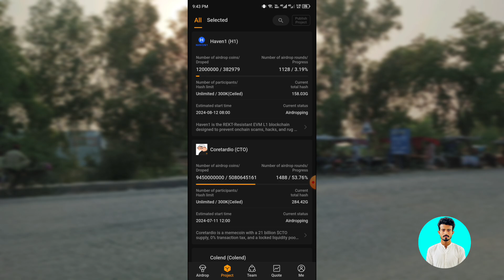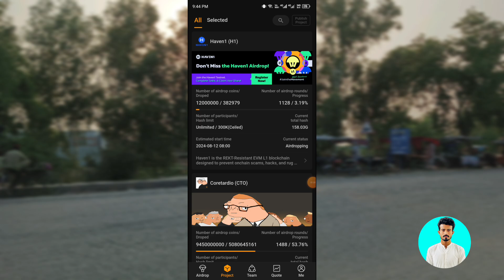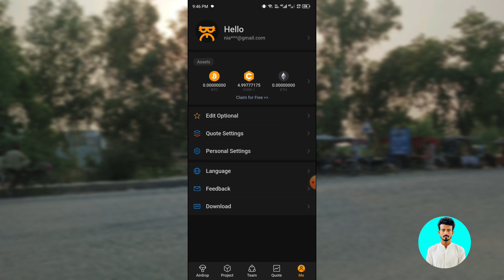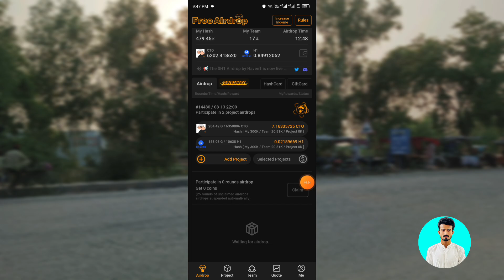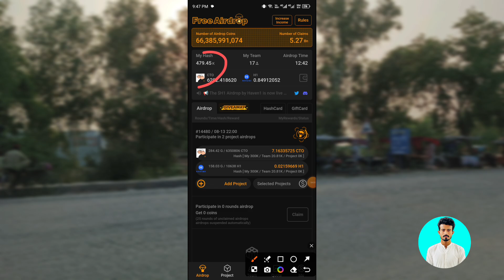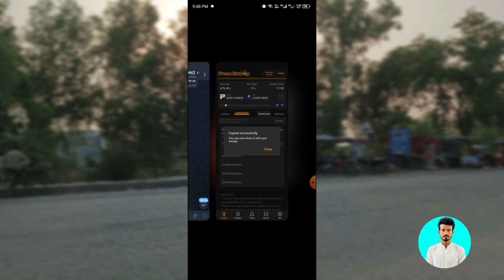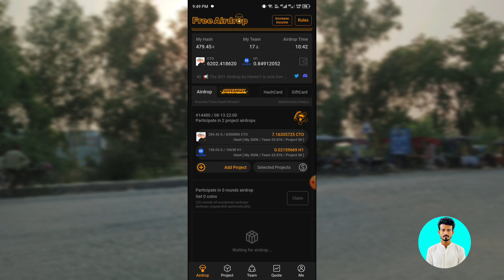New Staoshi Mining App Haven 1 Airdrop | H1 Airdrop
Earn H1 coin from Staoshi Mining App | Verified Airdrops 2024

how to earn money from satoshi mining app,
how to earn free satoshi online,
how to earn from satoshi app 2024,
how to earn btc from satoshi,
how to earn in satoshi mining,
how to earn satoshi btc mining,
how to earn one bitcoin free,
how to earn from website,
how to earn from youtube,
satoshi mining,
core mining,satoshi free mining app,
bitcoin mining,